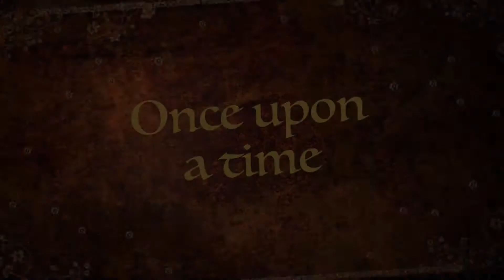Princess Jaydee movie trailer